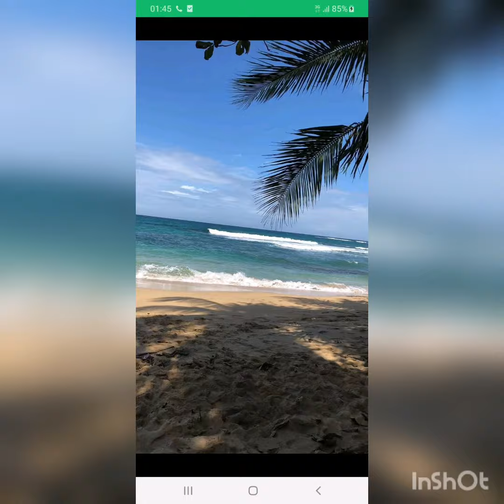Bienvenidos al sur de Chile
Nuestro sur de Chile